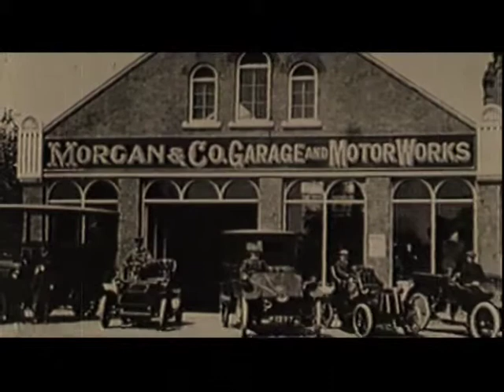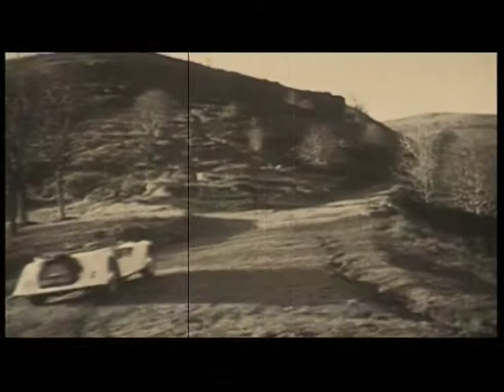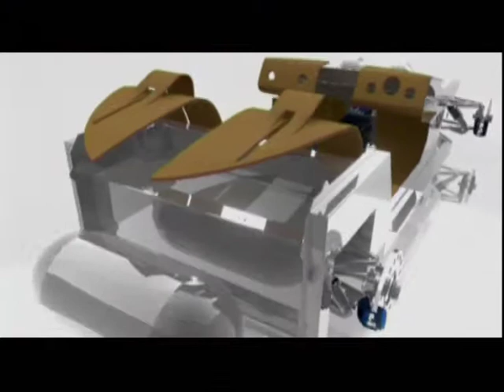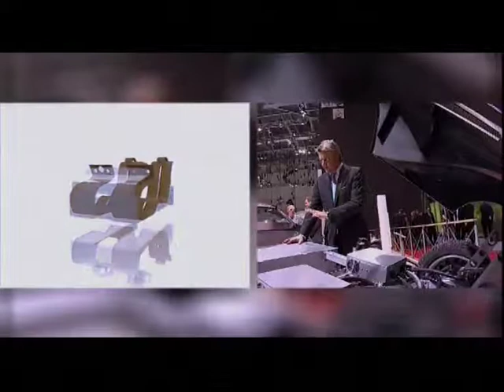Задняя передача - Век Моргана